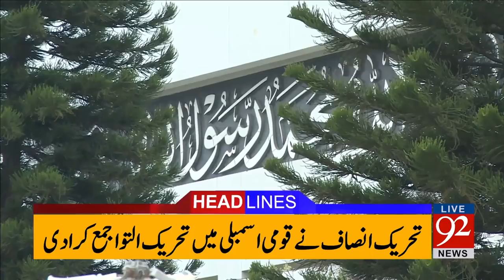92 News Headlines 09:00 PM 28-04-2017 - 92NewsHDPlus